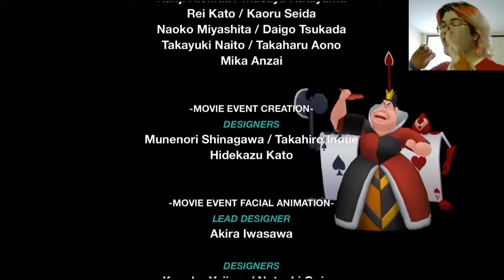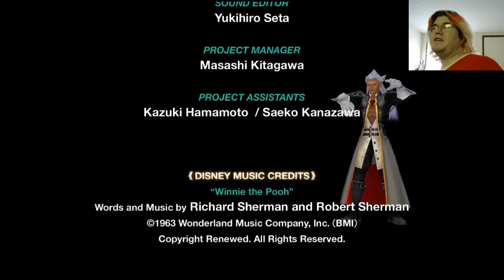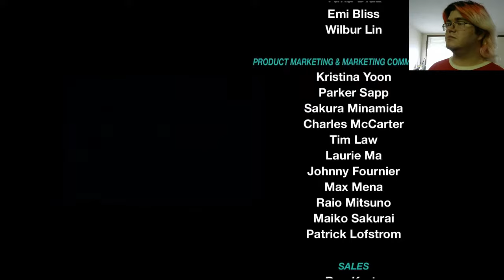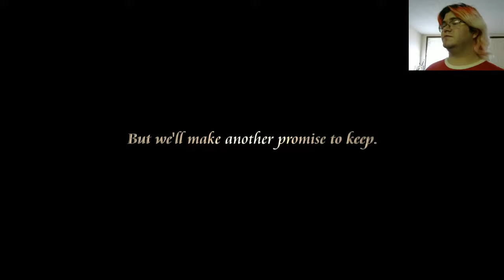THE ROAD TO DAWN! | Kingdom Hearts Re:Chain of Memories (Final)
Riku triumphs over Ansem, and walks the road between light and darkness!